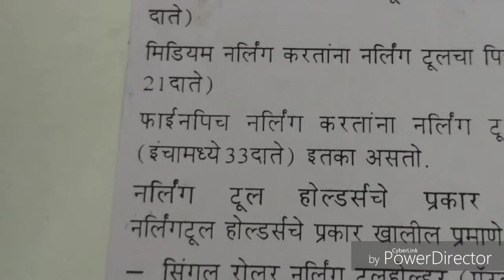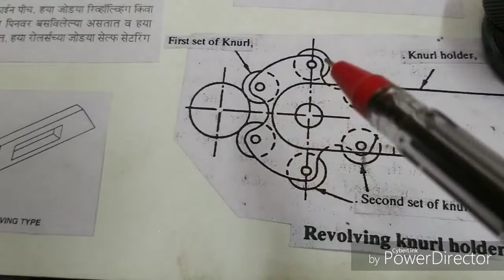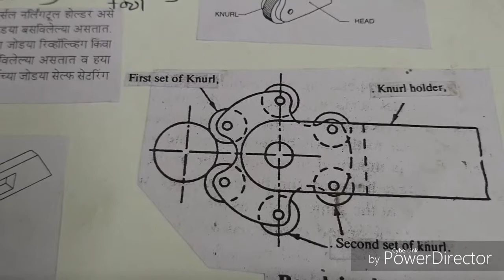Knurling Operation on the Lathe Machine.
Special Operation on the Lathe Machine-Knurling is a process of impressing a diamond shaped  or Straight line pattern into the surface of a work piece by using  Specially Shaped  hardened  Metal wheels to improve  its appearance and to provide a better gripping surface.